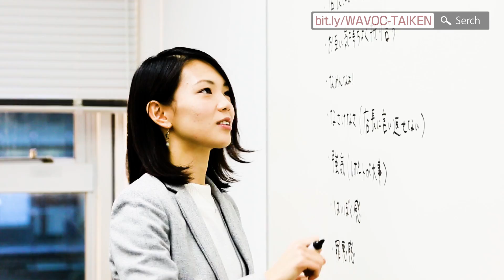1分で分かる「体験の言語化」2016年度授業紹介動画（その１）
「体験の言語化」ってどんな授業で、何が得られるのか？短く分かりやすく紹介します。
「世界が広がった気がした～（その２）」もぜひご覧ください！